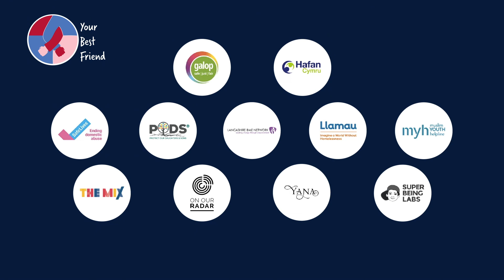Can you help us with the FriendsCanTell campaign?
We are about to launch the FriendsCanTell campaign in 2022 and we need your help to spread the content and resources we're creating. Can you help?

and we'll keep you in the loop.